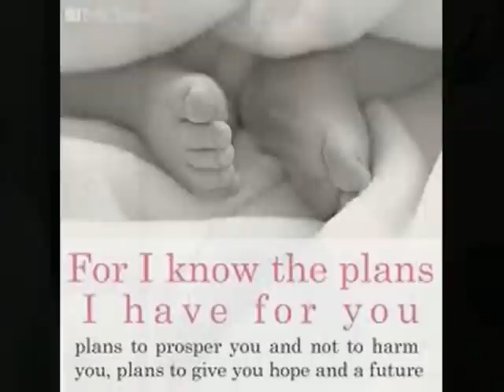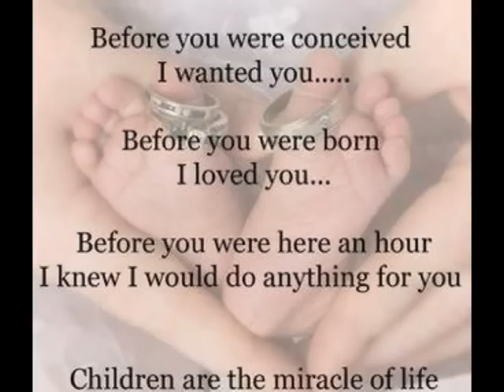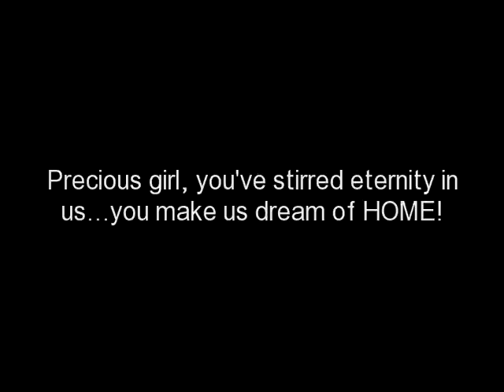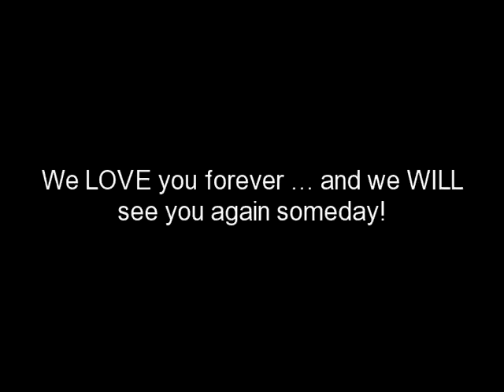Olivia Sue Memorial Video, "I Know The Plans" (Deb Fortnum)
This is a memorial video for my baby niece Olivia, who passed into the arms of Jesus, July 3rd, 2012...